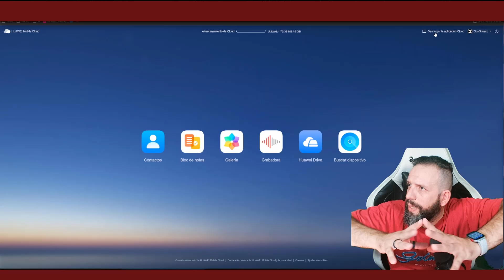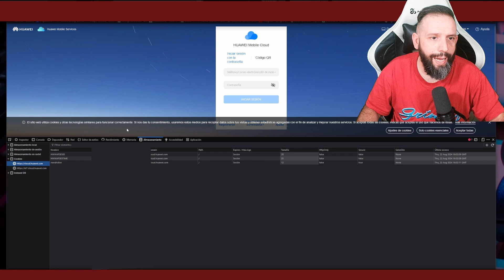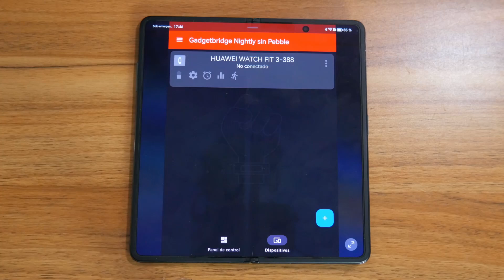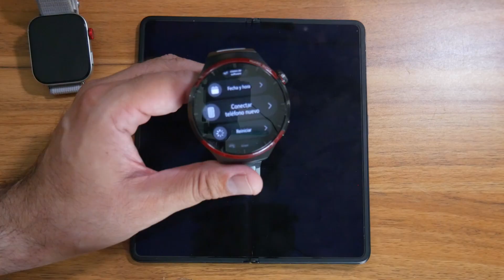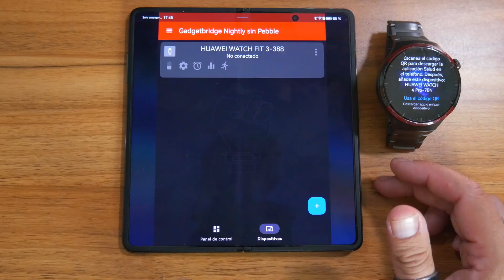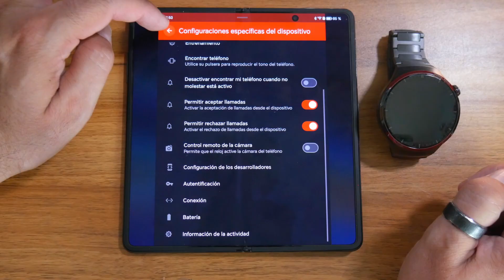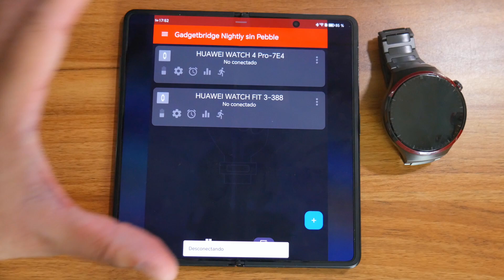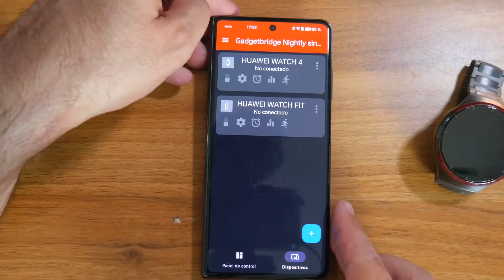🚨 COMO PONER ESFERAS PERSONALIZADAS EN los HUAWEI WATCH ✅ desde un HUAWEI (HONOR) o ANDROID (2024)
LINK DIRECTO APK:
Tenéis que descargar el último apk de los 3 que salen ..

🖥. 🖥. 🖥  🖥  MI EQUIPO 🖥. 🖥. 🖥  🖥

--- GRABACIÓN ---

--- PC ---

16Gb RAM DDR4 3200Mhz RGB